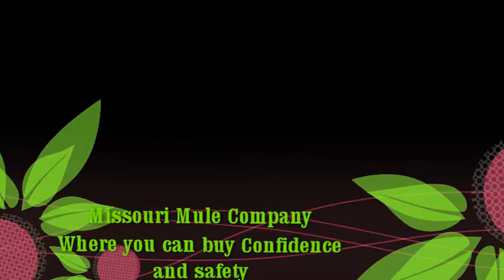Ricky Bobby Introduction